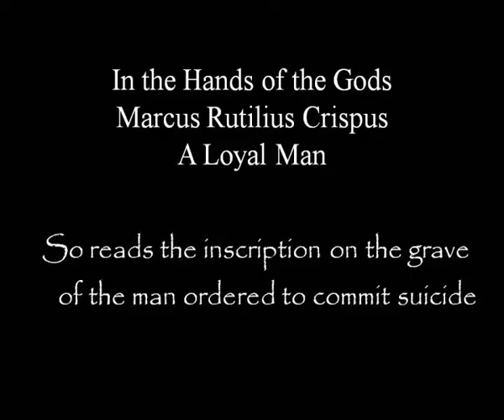Agrippa's Wake Trailer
Trailer advertising the upcoming sequel to Actium's Wake, Agrippa's Wake by Ralph Jackman